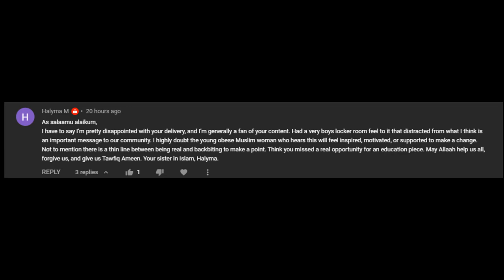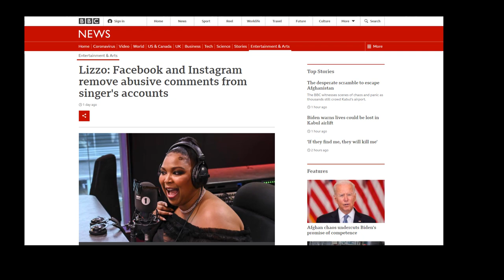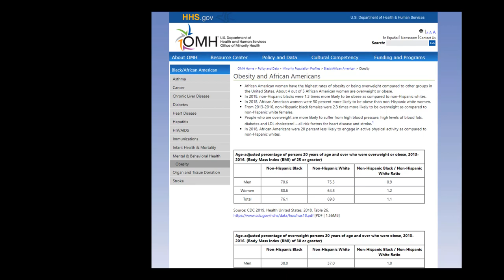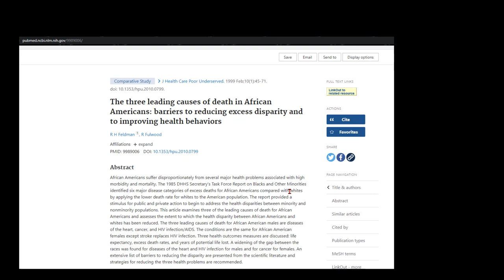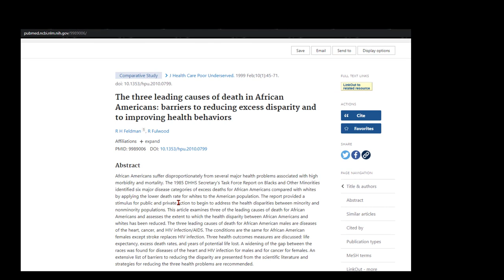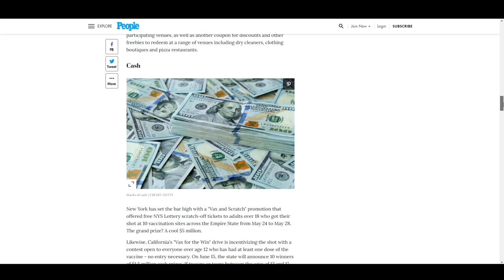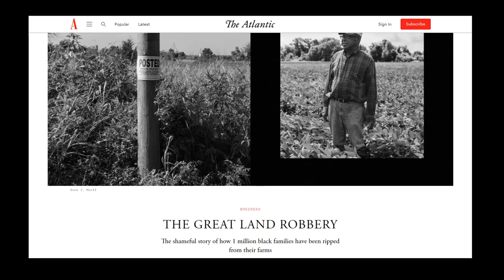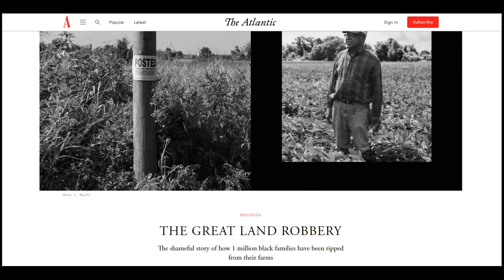Body Positivity is Positively Stupid - Response to Sister Halyma about "Lizzo Crying"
This is a response to our good sister Halyma who expressed concern in the comments about my delivery in the last live.  I think this sentiment might be shared with other sisters as well, so I decided to do a video response.  Trolls need not apply😎, just serious people with genuine concerns.

THE GREAT LAND ROBBERY
The shameful story of how 1 million black families have been ripped from their farms